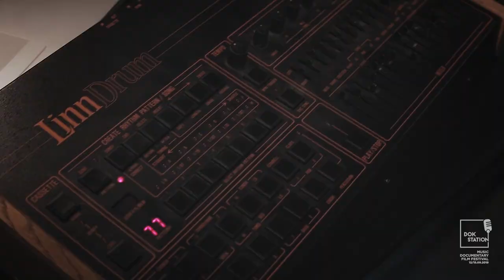Italo Disco Legacy // DokStation 2019 // Trailer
Italo Disco Legacy (2018)
RO
Regie: Pietro Anton / Italia/Germania / 2018 / 82 min
Distribuție: Fred Ventura, The Hacker, DJ Hell, Alexander Robotnick, Ken Laszlo, Fancy, Black Devil Disco Club

O explorare în trecutul și viitorul muzicii Italo Disco, prin intermediul relatărilor unor DJ celebri și vedete ale anilor ’80, dar și prin vocea noii generații de artiști, realizatori radio și fani gata să ducă mai departe moștenirea Italo Disco.

EN
A journey into the past and the future of Italo Disco music through the stories of the original 80’s heroes and cult DJs and the voice of the new generation of artists, radio broadcasters and fans ready to carry on the Italo Disco Legacy.